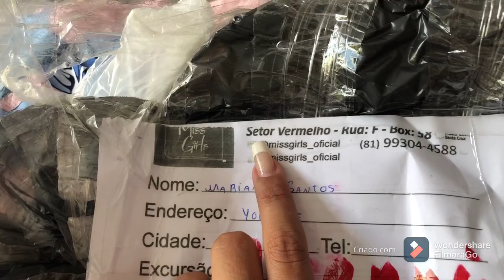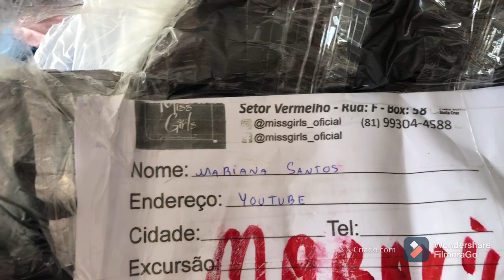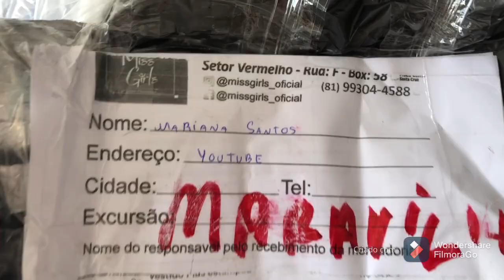Coleção nova de vestido pra loja ( fornecedor aberto) vestidos a partir de 35.00 💰